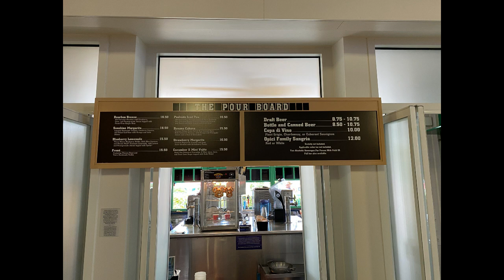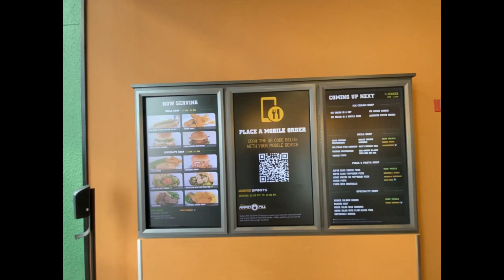Walt Disney World All Star Sports Resort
We spent a day walking around Walt Disney World All Star Sports Resort.  We walked around the outside and inside of the resort.